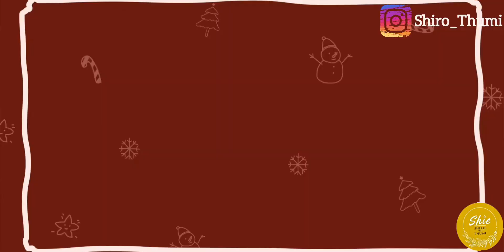Christmas Decor of a Kind. Chronicles Of A Flying Mum.